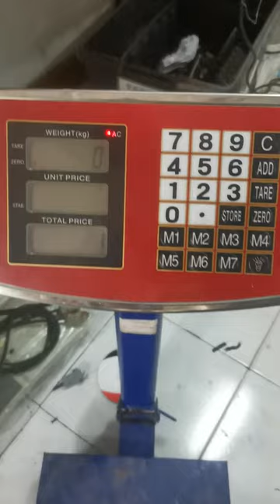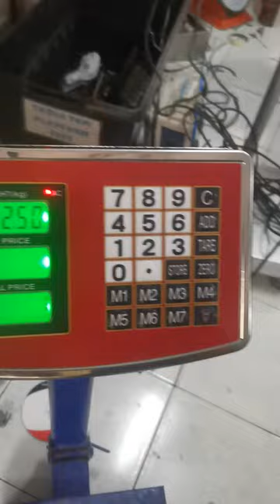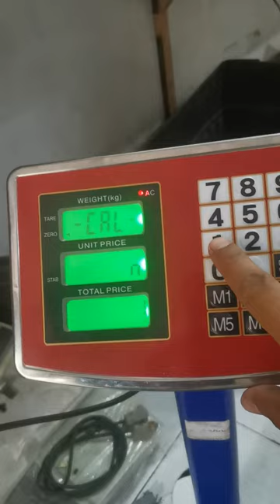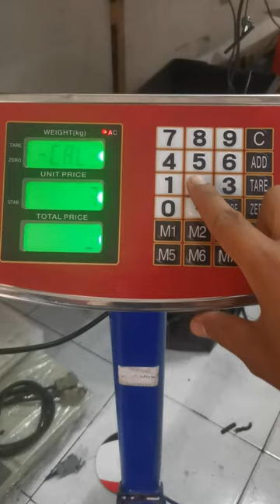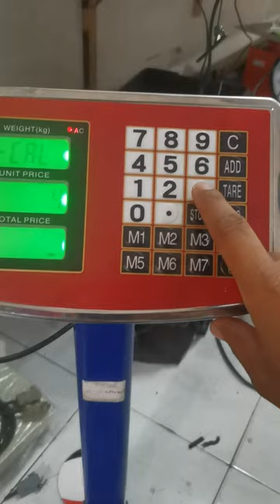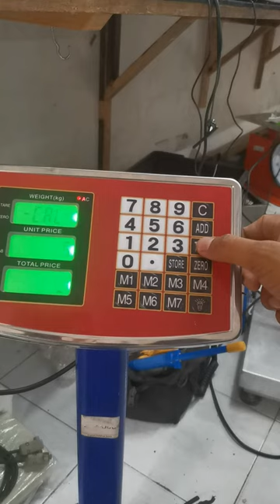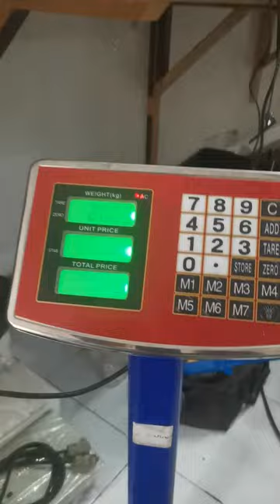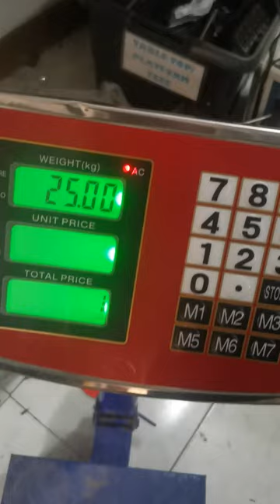calibration of TCS SCALE platform price computing.